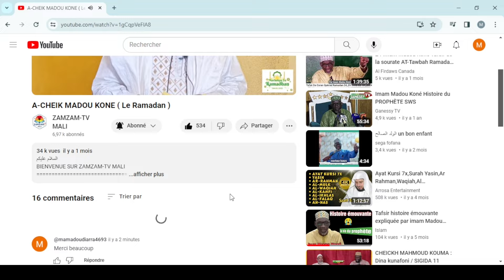IMAM OUMAR KAMANGUE ( L'importance de la vie en islam )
﷽ الدعوة إلى آلله
 السلام عليكم
BIENVENUE SUR ZAMZAM-TV MALI
(SERMON DU VENDREDI PAR)
 IMAM OUMAR KAMANGUE
Thème: ( L'importance de la vie en islam )
Enregistré le par la page "ZAMZAM-TV MALI " dans la mosquée Tidiani Sylla à Sogoniko
Vous pouvez nous rejoindre sur:
 وبالله التوفيق والله المستعان